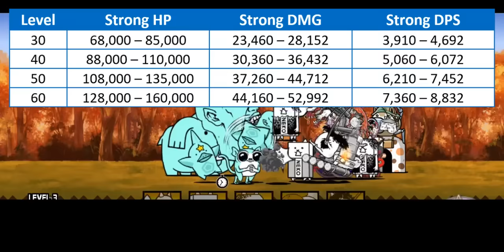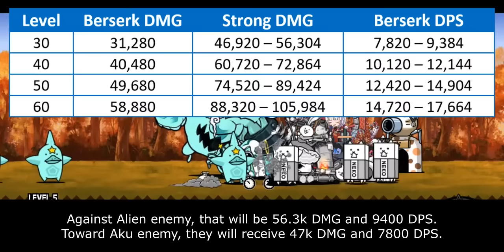Enter New Merc Storia Uber: Taitenki CC!! [The Battle Cats]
"A world without anything fun is still fun"

Table of Content:
00:00 - Unit Intro
00:38 - General Performance
02:55 - Weakness & Limitation
04:48 - Cat Library Entry